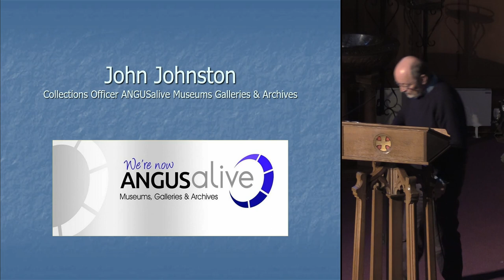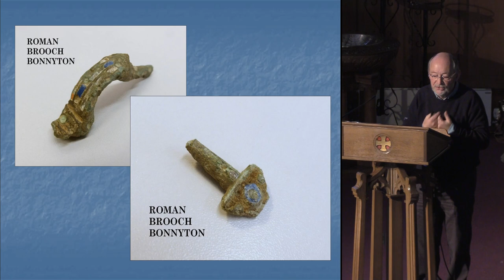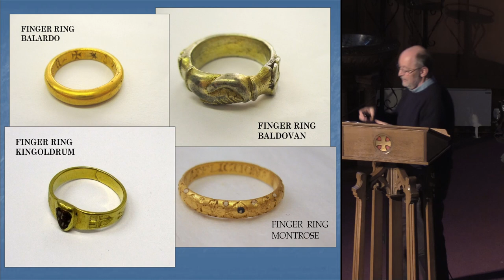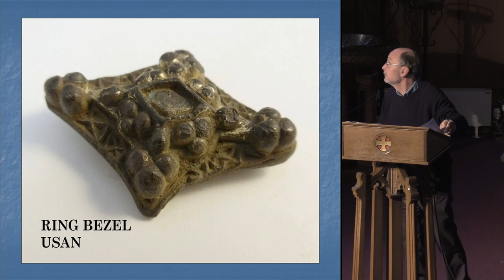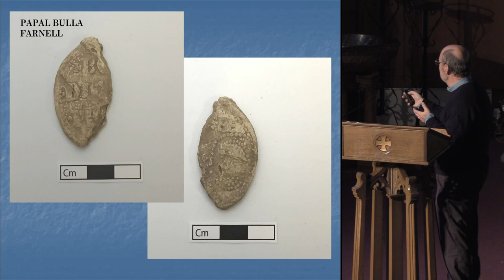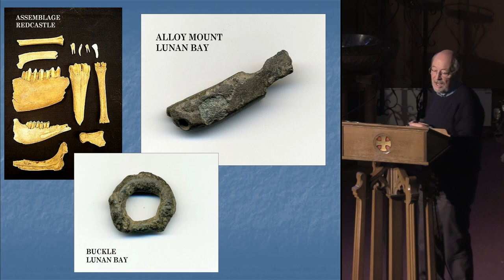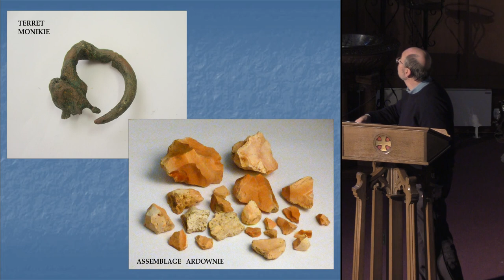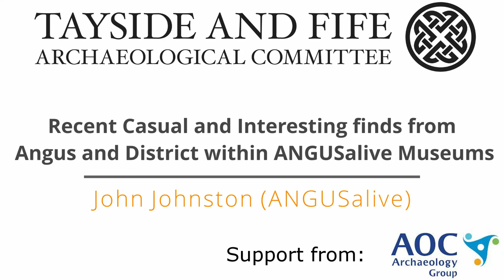Recent Casual and Interesting finds from Angus and District within ANGUSalive Museums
John Johnston (ANGUSalive)